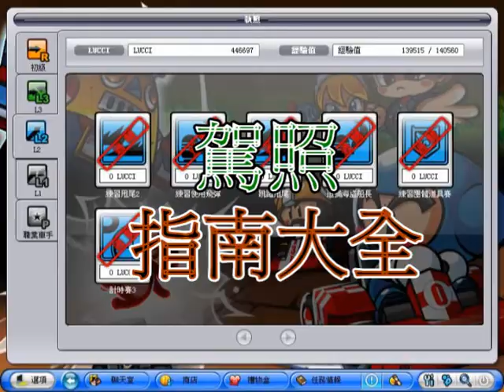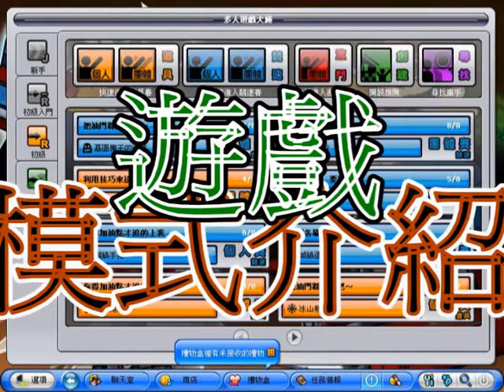國一影片製作練習-跑跑卡丁車遊戲簡介(97年版)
國一 影片製作練習[作業] -跑跑卡丁車遊戲簡介
第一次分組一起做影片，若技巧不好請見諒。
指導老師: 林明宏